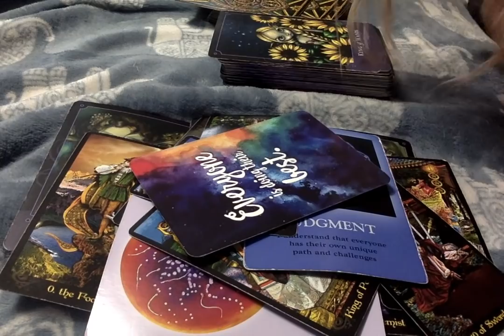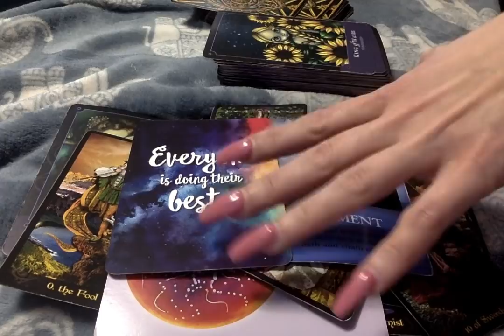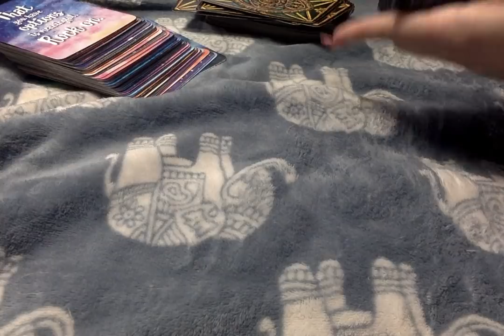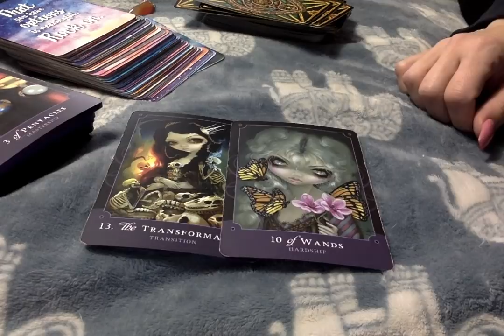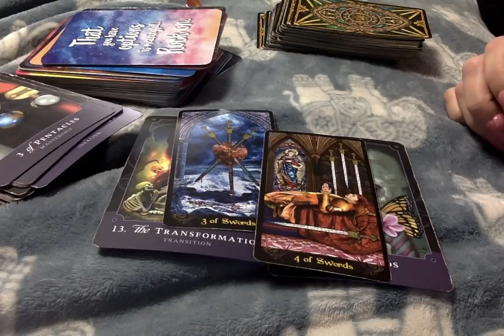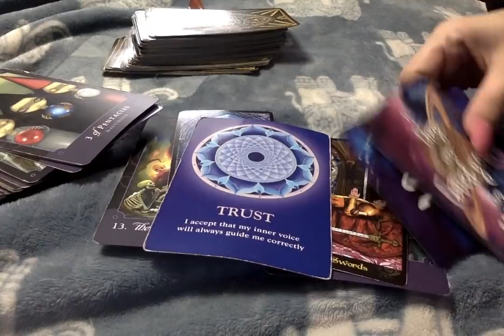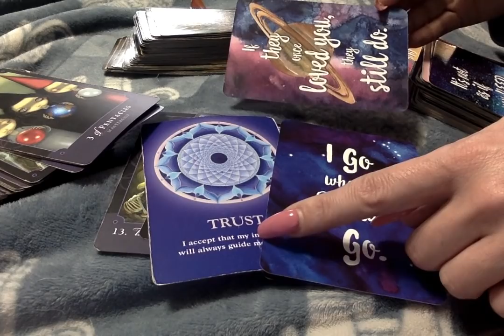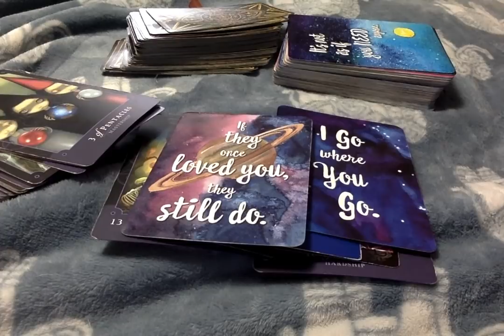Full Moon 1111 Portal & Universal Message/ Also Replaces Full Moon Ritual I Was Gonna Get at. Sorry